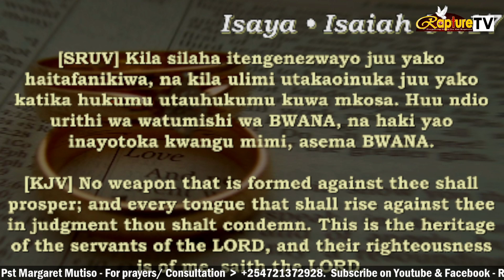PRAYERS BY MINISTER SIMON WAKABA- 28-04-2024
Rapture Glory Temple  -  Preparing souls for Rapture.
With Rev. Samuel and Pst Margaret Mutiso.

#  Midweek services
Tuesdays - Bible study = 6.00PM - 7.30PM
Wednesdays  - Men's fellowship - 6.00PM -7.30PM
Thursdays - PRAYER'S SESSION - 9. 00AM-1.00PM
Thursdays - Bible Study - 6.00 PM - 7.30PM
Fridays - Youth / Evangelism /Praise and Worship Kesha -  8.00 PM -  1.00AM
Saturdays - First Saturday of Every month (Prayer's Service) - 9.00AM - 1.00PM

SUNDAYS' SERVICES
Joshua Generation service  -  7.00AM - 9.00AM
1st Service (Bible study)       -  9.00AM - 11.30AM
2nd Service (Prophetic Main Service)  - 11.30AM - 1.00PM

LOCATION-  Next to the AA Driving Schl HqQ Embakasi, Kenya 🇰🇪
Founded by the GRACE OF GOD in the year 2003
It's under Rapture Harvest Mission International